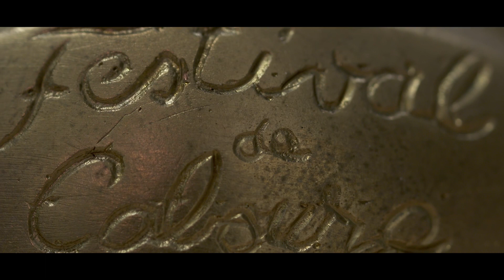Fabrication des Swann d'Or du Festival de Cabourg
La Monnaie de Paris est partenaire officiel du Festival du Film de Cabourg pour la réalisation des Swann d’Or dans ses ateliers d’art parisiens.